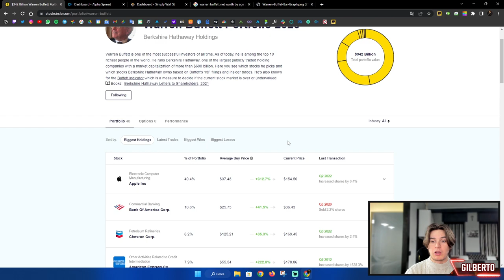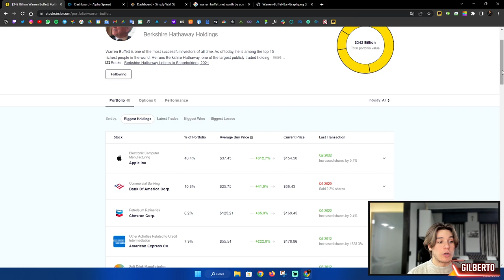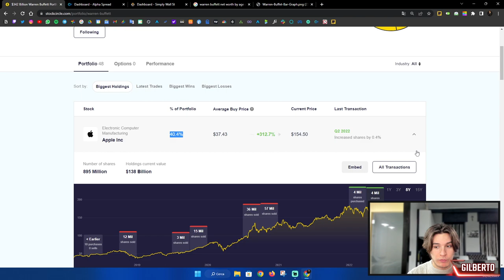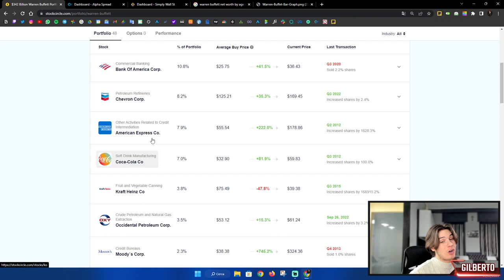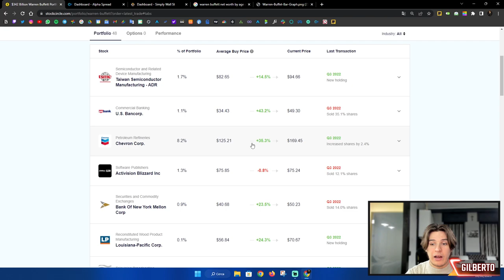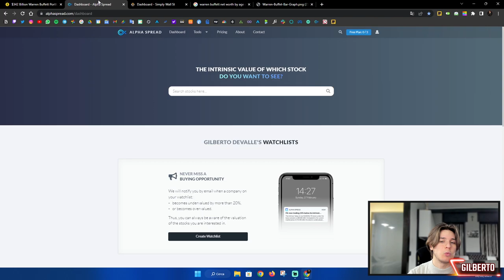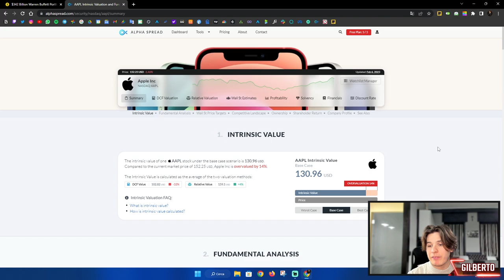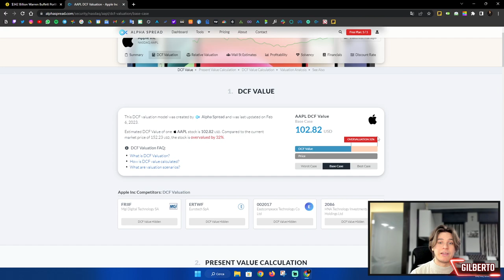5 AZIONI che WARREN BUFFETT sta COMPRANDO durante il CROLLO DEL MERCATO! 📉